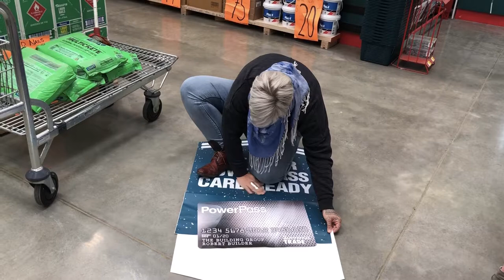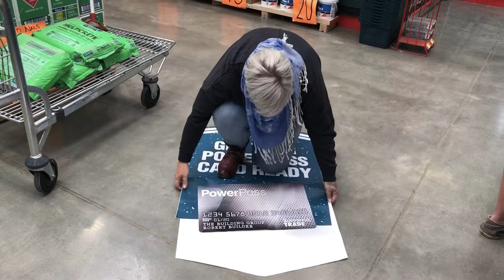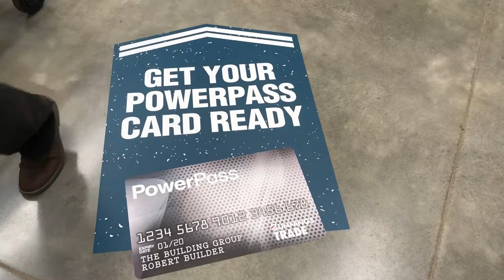Bunnings Trade Powerpass Card Promo